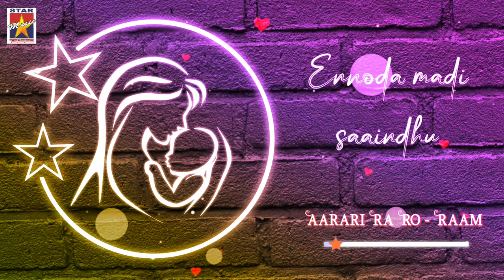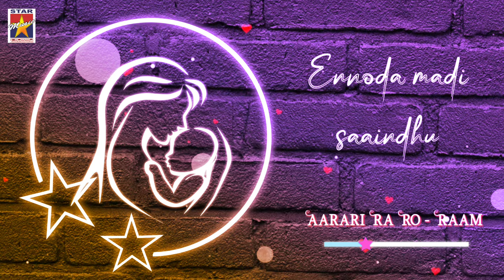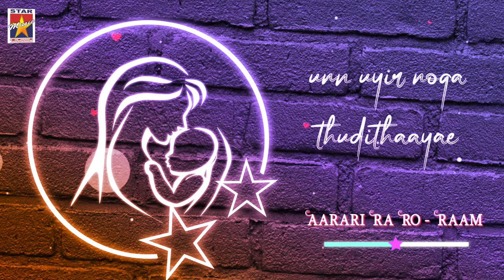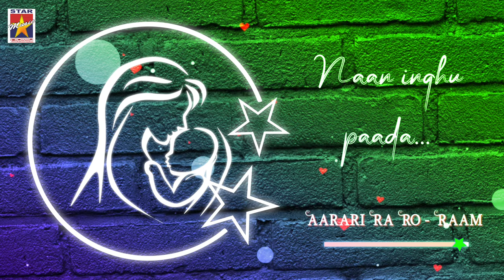Aarariraro Lyrical Video | Raam | Yuvanshankar Raja | Snehan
Aarariraro Lyrical Video